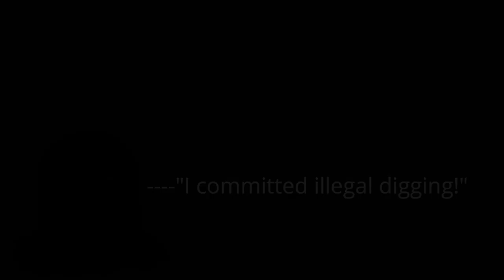The Cuphead Cartoon Releases Soon and I'm Super Happy!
This is a great day for all Cuphead fans everywhere!